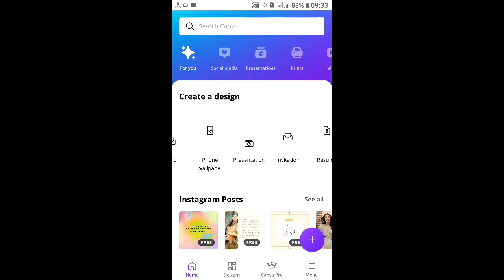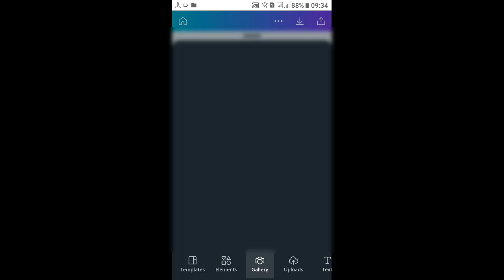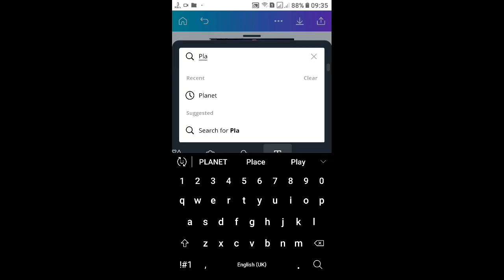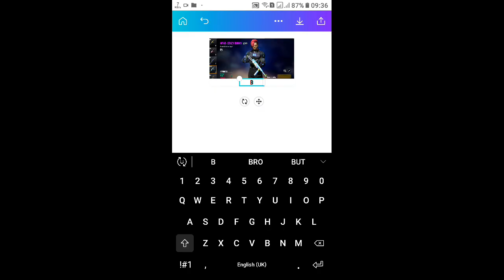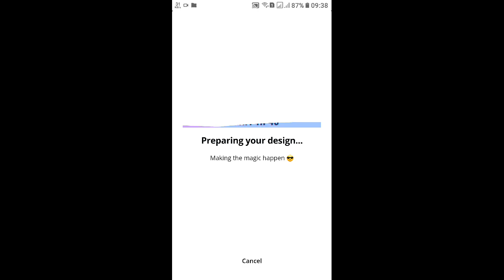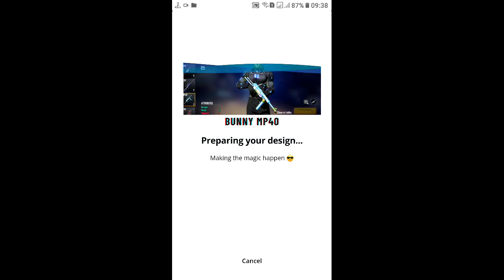How To Make Thumbnail Like Rex In Tamil | How To Make Free Fire Thumbnail In Tamil | FFT Gamer